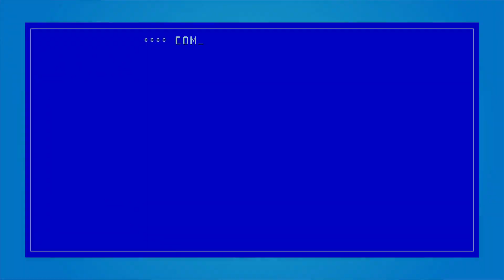S2E37 Hordenacht Blutmond Tag 15 7 Days to die deutsch 2023 Multiplayer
Wenn ihr guten schnellen Support, Stabile Performance und RAM Upgrade Möglichkeiten mit einem gescheiten Controlpannel sucht dann schaut mal hier rein:
Ich bin Torlagils und wünsche euch viel Spaß mit meinem LPs.
Verschiedene Folgen täglich 12 Uhr.